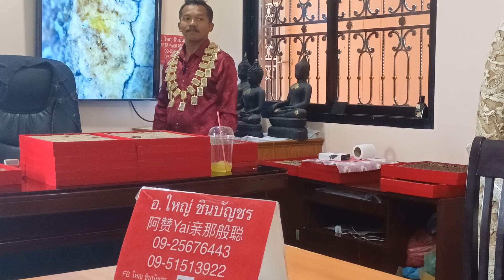มีทุกพิมพ์ให้เลือกสรร!!...พระสมเด็จวัดระฆัง พิมพ์แหวกม่าน กล้าให้พิสูจน์ก่อนบูชา "ใหญ่ ชินบัญชร"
มีทุกพิมพ์ให้เลือกสรร!!...

พระสมเด็จวัดระฆัง พิมพ์แหวกม่าน กล้าให้พิสูจน์ก่อนบูชา  "ใหญ่ ชินบัญชร"